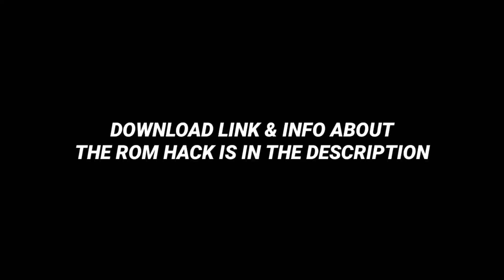New Completed Pokemon GBA Rom Hack 2021 - Pokemon GBA With Gigantamax, Mega Evolution, Gen 8 & More!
Pokemon Let's Go Greninja
Version: Completed
Creator: Unbeatable Red

Features:
- Gigantamax
- Generation 8
- All Pokemon
- Fakemon
- 2 Regions
- Galar Forms
- Mega Evolution
- Z Moves
- Randomized
- Alola Forms
& Much More!

Note: This is a GBA Rom Hack. You can use the emulators listed below to run the game if you don't already have an emulator on your phone/pc.
For Android - MyBoy, JohnGBA, JohnGBA Lite
For iOS - GBA4iOS
For Windows: Visual Boy Advance

🎶 BACKGROUND SONG(s):
rarin - 2 Dangerous